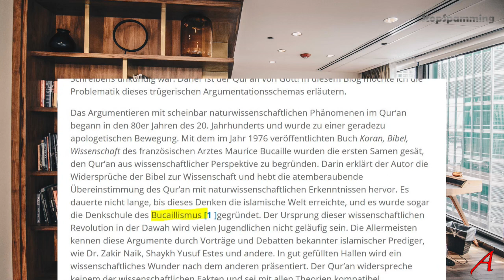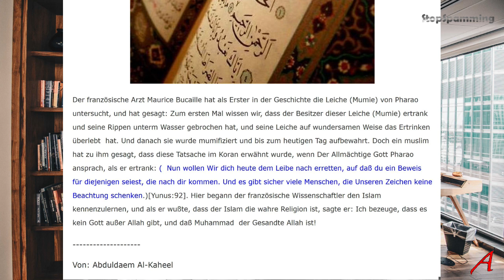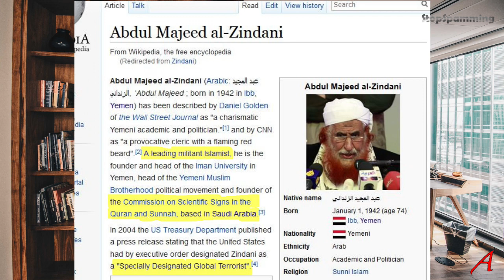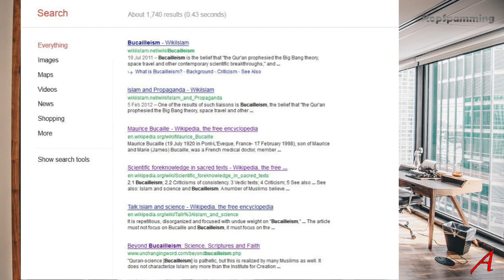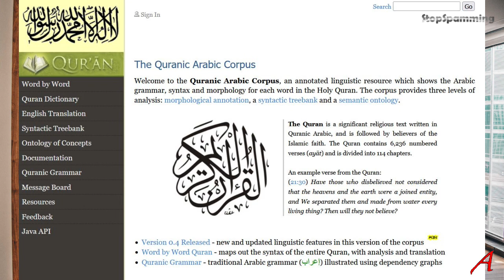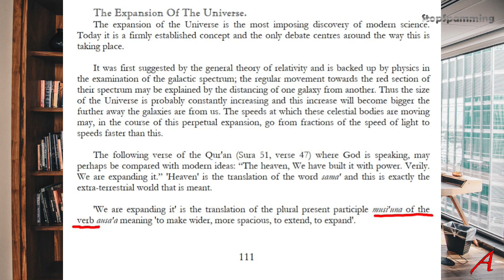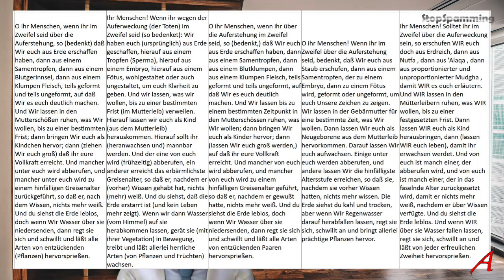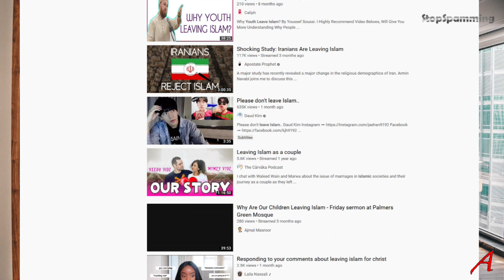Bucailleismus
Bucailleismus - und der Koran.
Was ist Bucailleismus? Ich gehe der Frage nach und versuche das Phänomen zu erklären.

Quellen:

Durch einen Stromausfall sind einige Quellenangaben verlorengegangen, die nur mit viel Aufwand wiedergefunden werden koennen. Wenn jemand starke Bedenken hat, oder meint, dass meine Aussagen ohne diese Quellen ignoriert werden muessen, dann bitte ich um Angabe des Zeitstempels und ich werde versuchen, die wieder auszugraben.